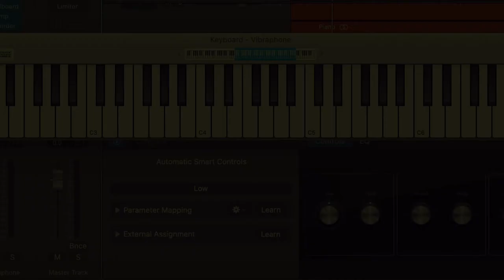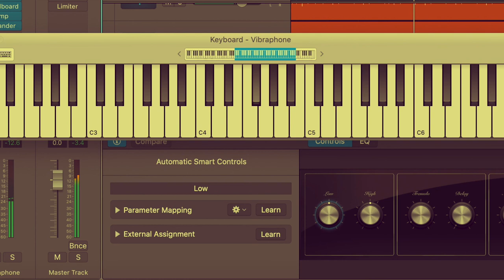Caravan - Samuel Cerra solo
I decided to share with you some solos I played.
This solo is on "Caravan"